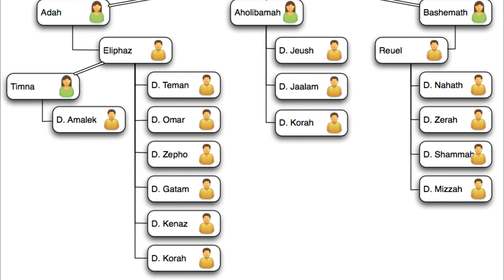Genesis 36 - Esau’s Descendants - The Holy Bible Dramatized King James Version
This is the account of the family line of Esau (that is, Edom).
Esau took his wives from the women of Canaan: Adah daughter of Elon the Hittite, and Oholibamah daughter of Anah and granddaughter of Zibeon the Hivite— also Basemath daughter of Ishmael and sister of Nebaioth.
Adah bore Eliphaz to Esau, Basemath bore Reuel, and Oholibamah bore Jeush, Jalam and Korah. These were the sons of Esau, who were born to him in Canaan.
Esau took his wives and sons and daughters and all the members of his household, as well as his livestock and all his other animals and all the goods he had acquired in Canaan, and moved to a land some distance from his brother Jacob. Their possessions were too great for them to remain together; the land where they were staying could not support them both because of their livestock. So Esau (that is, Edom) settled in the hill country of Seir.
This is the account of the family line of Esau the father of the Edomites in the hill country of Seir.